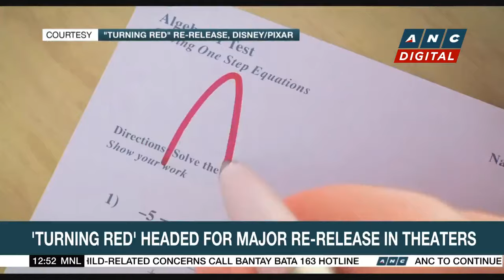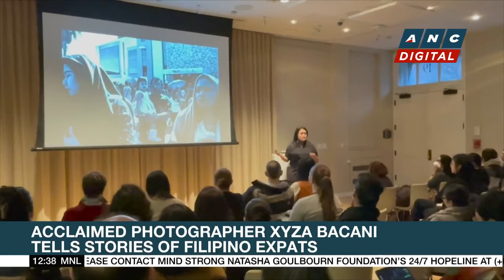Manny the Movie Guy reviews 'Lisa Frankenstein' | ANC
Dateline Philippines: Here are the stories on ANC's Dateline Philippines Saturday.